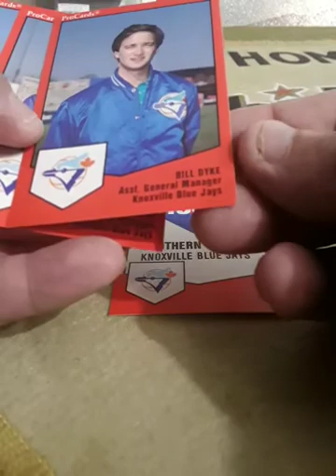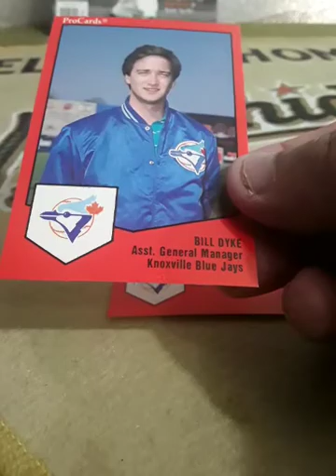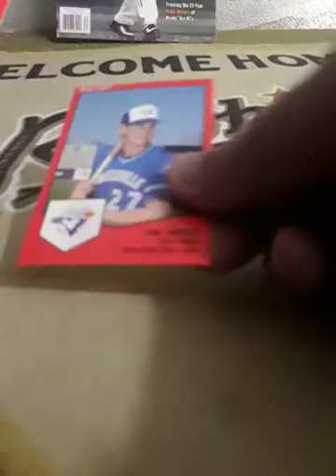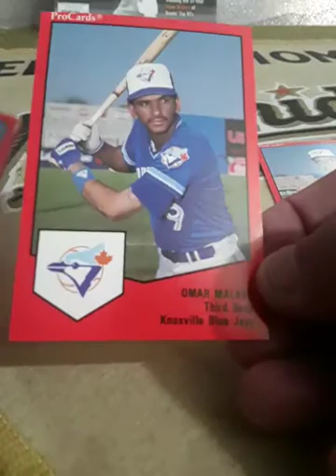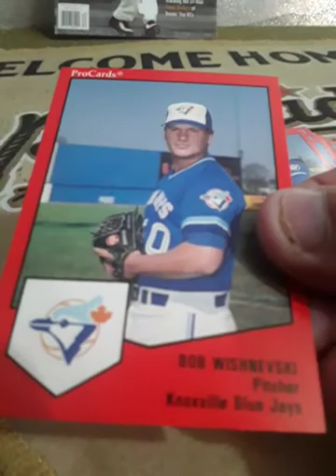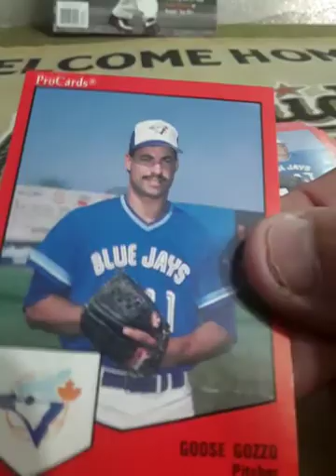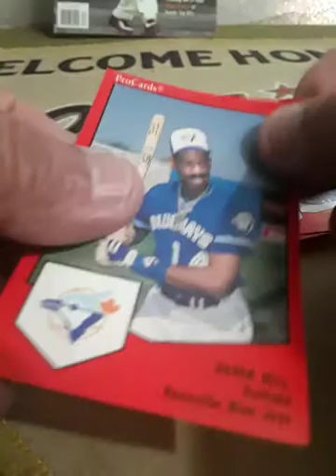KNOXVILLE BLUEJAYS SOUTHERN LEAGUE 1989- Team set Derek Bell Minor League Monday